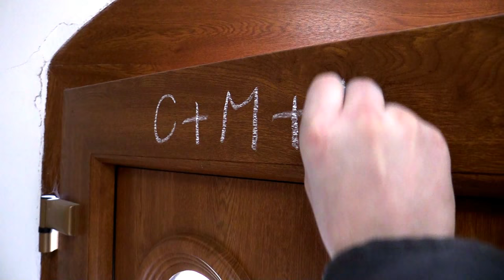VELKÁ NAD VELIČKOU-Aktuální video z Tříkrálové obchůzky koledníků v mém domě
-6. prosince, 11.30 hodin